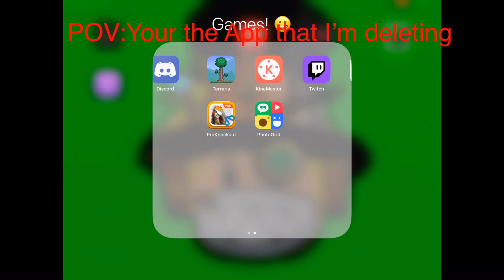POV:Your the App I’m deleting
Lol POV:you watch this video